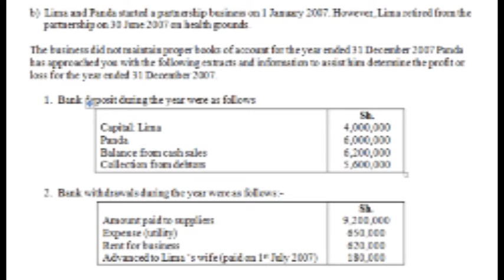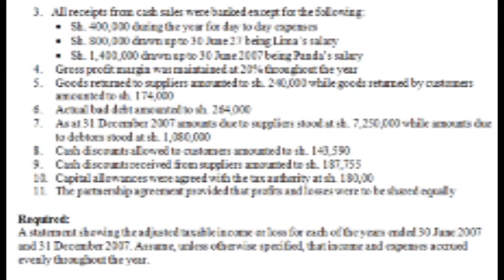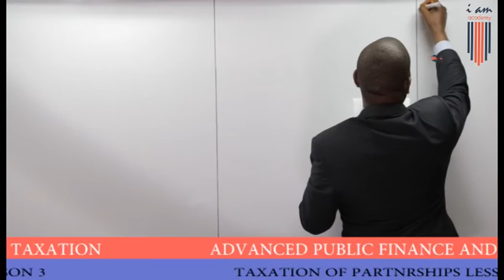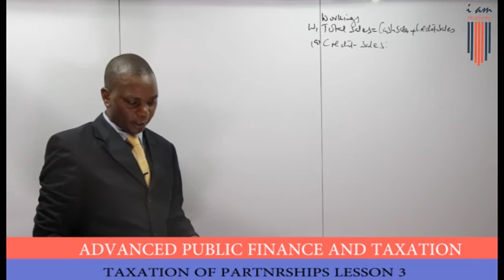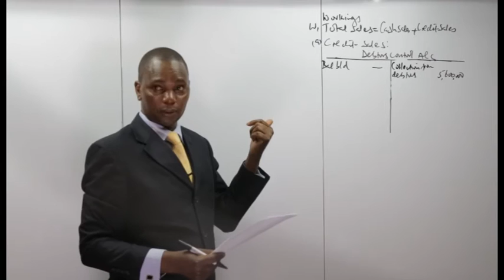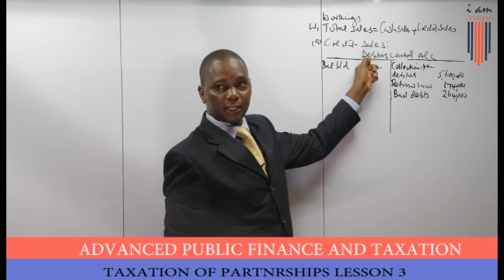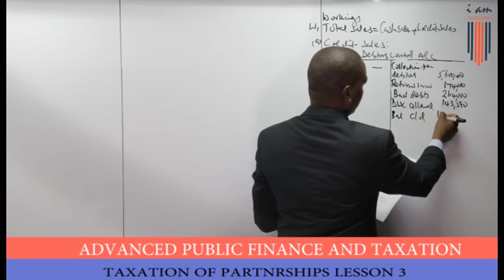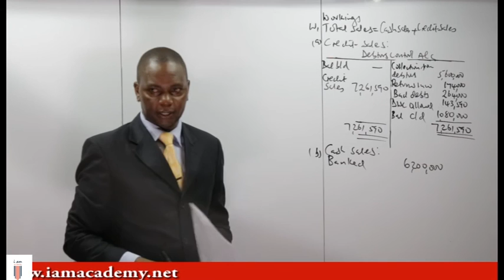CPA APFT Taxation Of Partnerships lesson 3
Kindly download class illustrations from the same site before attending class